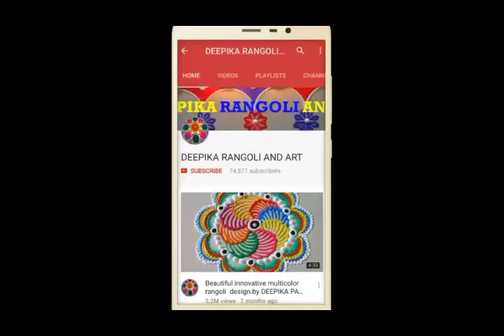Easy Rangoli Design For Diwali | Deepavali Rangoli Designs | Dhanteras Rangoli | Simple Rangoli 2021